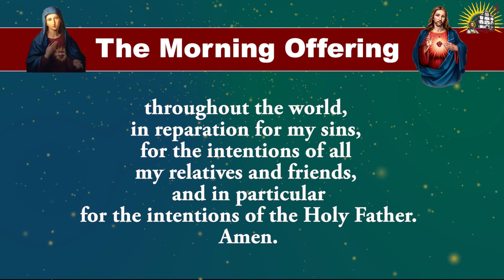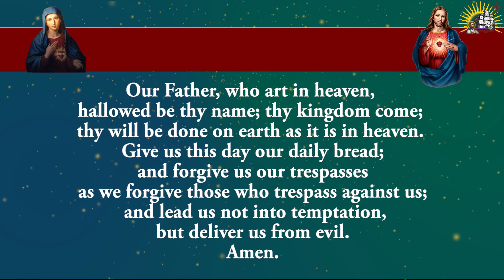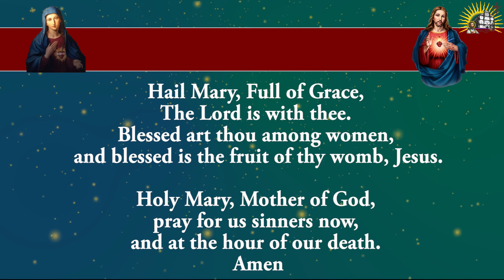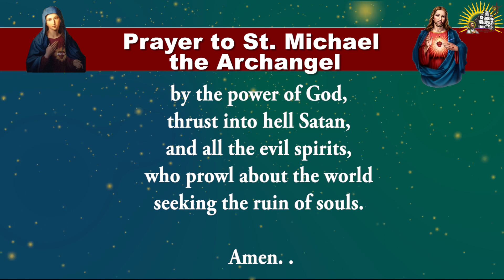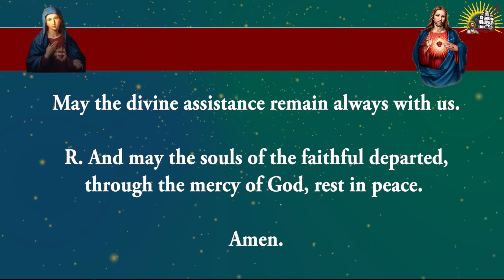Shorter Form - Daily Morning Offering and Prayers - Tuesday - 16 January 2024